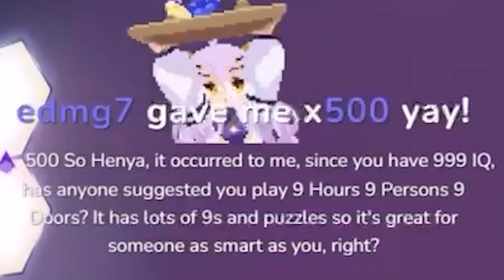Henya forgets to mute her mic and exposes her kettle noise...